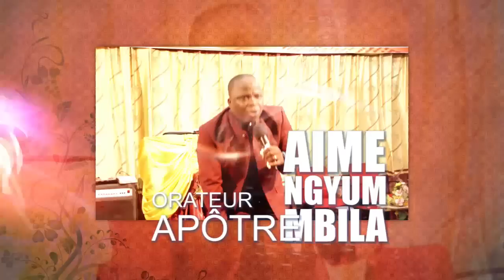JESUS CHRIST FILS D'ABRAHAM APOTRE AIME NGYUM MBILA